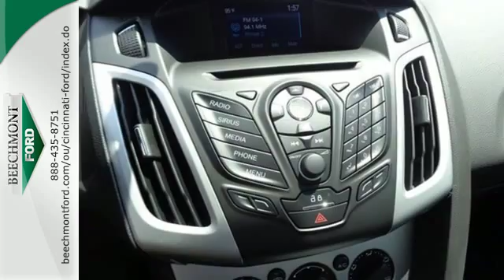2014 Ford Focus Cincinnati Dayton, OH C14-770 - SOLD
Year: 2014
Make: Ford
Model: Focus
Trim: SE
Engine: 4 Cyl. 2.0 L
Transmission: Automatic
Color: Oxford White
Interior: Charcoal Black
Stock #: C14-770

Address:
600 Ohio Pike